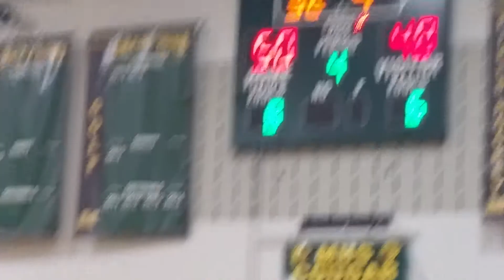Monty Elizabeth 2015